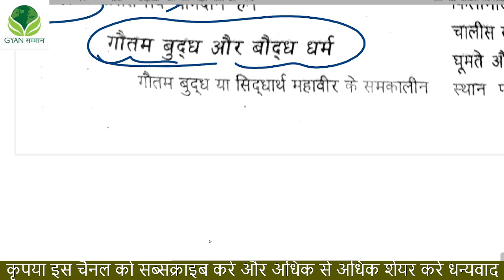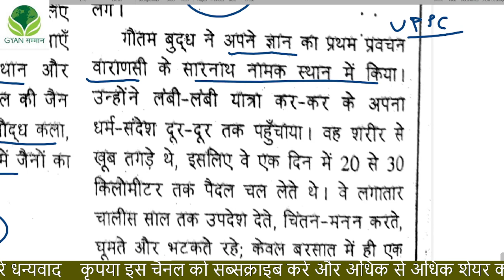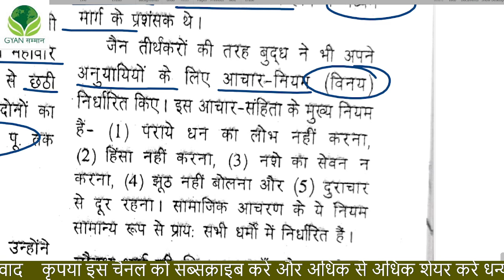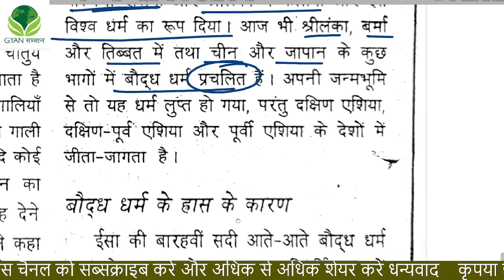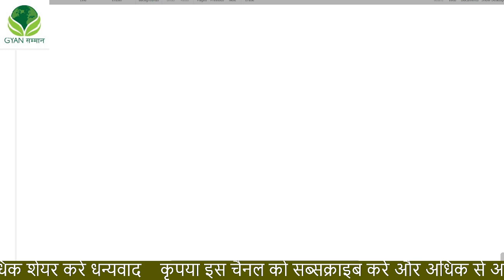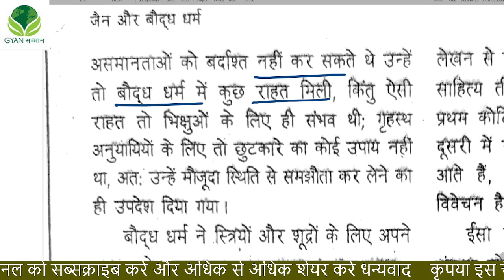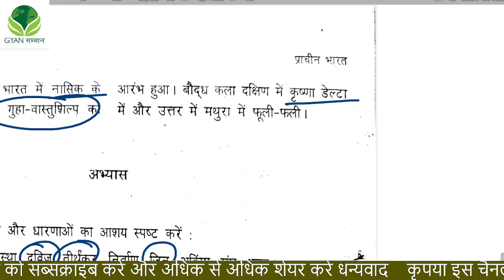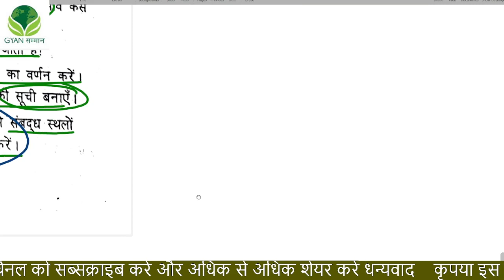Lecture 11 - Buddhism And Jainism / UPSC CSE/IAS 2024/BPSC 69th/UPPSC/Hindi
Target 69 BPSC Pre+ Mains | New exam calendar के हिसाब से | BPSC 69th Exam Strategy video

UPPSC 2023 | UP Special Current Affairs